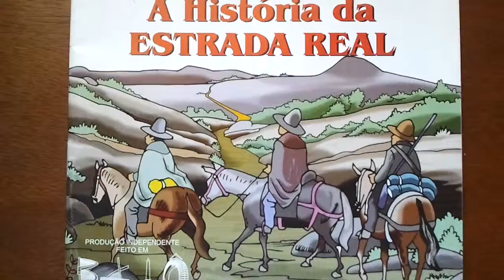HISTÓRIA DA ESTRADA REAL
"A definição de 'E.R.' é algo que qualquer um sabe.Mas o entendimento,a 'pegada' da importância política da ER na nossa formação de cidadão,é algo que nos pede uma viagem ligeiramente mais detalhada e-por que não dizer?-,muito divertida!()O propósito desta cartilha é viajar na História que aconteceu juntamente com a ER para,numa visão mais abrangente,compreender o 'todo' da coisa.()Para quem estiver lendo esta sem conhecer alguma outra publicação minha,eu faço revistas-em-quadrinhos e músicas,vendendo a minha arte pelas ruas de BH há muitos anos.Vivo financeiramente disso.()O assunto 'ER',tão em voga atualmente,chamou a minha atenção.Busquei por publicações sobre o tema,mas só encontrei revistas de turismo cheias de propagandas de hotéis, pousadas e 'resorts',ou então relatos de turistas com suas viagens que não satisfizeram às minhas curiosidades.Eu queria saber a história,a origem da Estrada.Procurei saber,então,se existia mais gente na minha situação.()Muita gente!()Taí!Vou produzir essa publicação.()Muitas pesquisas.Muitos livros.Quatro meses de imersão.()Como sou de BH,usei a minha cidade como referência de localização e explicação para alguns assuntos,interpretando que assim os meus leitores,cuja maioria é daqui,entenderão melhor o contexto a partir de exemplos familiares.E quem não for,entenderá também,pois a minha linguagem é conscientemente popular.Ao escrever um texto,dou um pente fino nela, caçando aquelas passagens complicadas que ninguém entende.()Esta é a segunda edição desta cartilha.A primeira foi corrigida à exaustão,várias vezes,para que não houvesse erros,mas,no sentido de enriquecimento literário,deixei abertura para críticas construtivas dos leitores que,se proveitosas, somariam para esta planejada segunda edição,pois o melhor jeito de revisar definitivamente uma publicação é soltá-la na roda do povo."()Lacarmélio A.Araújo (Célton)-dez./2007-|-Livro LIÇÕES DE LIBERDADE,H.F.Sobral Pinto, Ed.Comunicação,B.Horizonte,1977: "Sim.Precisamente pelo seu comportamento individual peculiar - para alguns,às vezes contraditório,para outros arrogante ou atrevido,no fundo manso e ao mesmo tempo altivo sobre o belo quixotesco definido,no que este tem de sonho e idealismo,de peleja e pugnacidade - Sobral Pinto é o espadachim e o cavaleiro.O esgrimista e o vingador.Misto de Bayard,cavaleiro sem medo e sem mancha,e do Fidalgo de la Mancha,o Quixote,montado no Rocinante resistente da sua pena e da sua palavra,lança em riste contra castelos que podem ser moinhos de vento ou contra moinhos que,ao seu julgamento,podem moer a própria Liberdade e a própria Justiça."-|-Nehemias Gueiros,na OAB,em 5/11/1971,na sessão solene para entrega da Medalha Rui Barbosa a Sobral Pinto.-|-"Outra coisa não sou eu, se alguma coisa tenho sido, senão o mais implacável adversário do governo do mundo pela violência,o mais fervoroso predicante do governo do homem pelas leis."(R.Barbosa)-|-S.Pinto:"Carta ao Exmo.Sr.Gal.Góes Monteiro,Ministro da Guerra: (...)Quem,sem preocupações de mando,exercerá,no seio da Nação dividida por tantas paixões exacerbadas,a nobre função moderadora sobre todo o corpo social do País,para impedir que a autoridade esmague o cidadão,e o cidadão desrespeite a autoridade;que o rico explore o povo e o povo se levante contra o rico;que a máquina do Estado se lance contra os partidos e os partidos se rebelem contra a máquina do Estado;que o capital subjugue o trabalho e o trabalho hostilize o capital? (...)."[p.62]-|-Do livro O GOVERNO CASTELO BRANCO,Luís Viana Filho,José Olímpio,col.DOCUMENTOS BRASILEIROS,2ª ed.,RJ,1975: "Ninguém mais do que ele desejava construir.E almejava fazê-lo dentro de uma estrutura legal,democrática,os Poderes funcionando regularmente, livre inclusive de certos políticos que,'COMO VIVANDEIRAS ALVOROÇADAS',iam aos bivaques dos granadeiros 'PROVOCAR EXTRAVAGÂNCIAS DO PODER MILITAR'.[p.98]-|-Do livro TEORIA GERAL DA ADMINISTRAÇÃO, de Fernando C.P.Mota, p.134: "Os homens dificilmente podem viver sem aprender alguma coisa,e, quando uma sociedade é capaz de ter professores e pesquisadores especializados,bem como dispor de meios de comunicação abundantes,o conhecimento provoca conhecimento como o coral,e se difunde por um processo semelhante ao da divisão celular."-|-Do livro JUSTIÇA,CARIMBOS E BOLACHAS,de Antônio P.Lopes,Altana,1ª ed.,SP,2005: "Dano Moral, nem se falava nisso.Hoje se fala,mas o preço da dor é irrisório, pois entendem os Tribunais que a honra não merece maior ressarcimento,evitando-se o enriquecimento sem causa.E a própria honra quanto valerá? ()Capitalismo selvagem.O automóvel abalroado tem que ser indenizado.A honra não vale nada.( )É moda: Isto é querer enriquecer-se.()O negócio de moral, de honra,de ética,de princípios,nada tem valor.Você não é rico,não é famoso,não é autoridade,como querer que haja uma honra ferida?" [p.132]